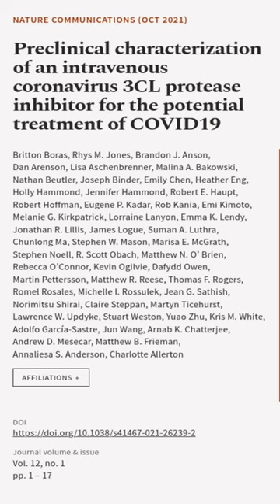Preclinical characterization of an intravenous coronavirus 3CL protease inhibitor for... | RTCL.TV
### Keywords ###

### Article Attribution ###
Title: Preclinical characterization of an intravenous coronavirus 3CL protease inhibitor for the potential treatment of COVID19
Authors: Britton Boras, Rhys M. Jones, Brandon J. Anson, Dan Arenson, Lisa Aschenbrenner, Malina A. Bakowski, Nathan Beutler, Joseph Binder, Emily Chen, Heather Eng, Holly Hammond, Jennifer Hammond, Robert E. Haupt, Robert Hoffman, Eugene P. Kadar, Rob Kania, Emi Kimoto, Melanie G. Kirkpatrick, Lorraine Lanyon, Emma K. Lendy, Jonathan R. Lillis, James Logue, Suman A. Luthra, Chunlong Ma, Stephen W. Mason, Marisa E. McGrath, Stephen Noell, R. Scott Obach, Matthew N. O’ Brien, Rebecca O’Connor, Kevin Ogilvie, Dafydd Owen, Martin Pettersson, Matthew R. Reese, Thomas F. Rogers, Romel Rosales, Michelle I. Rossulek, Jean G. Sathish, Norimitsu Shirai, Claire Steppan, Martyn Ticehurst, Lawrence W. Updyke, Stuart Weston, Yuao Zhu, Kris M. White, Adolfo García-Sastre, Jun Wang, Arnab K. Chatterjee, Andrew D. Mesecar, Matthew B. Frieman, Annaliesa S. Anderson ,and Charlotte Allerton

### Video Timestamps ###
0:00:00 - Summary
0:00:22 - Title
0:00:28 - End